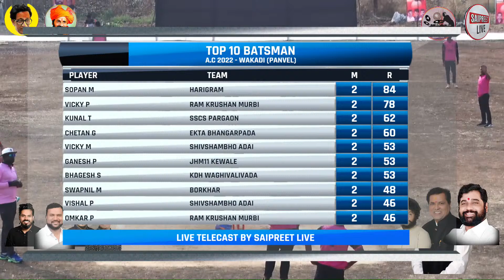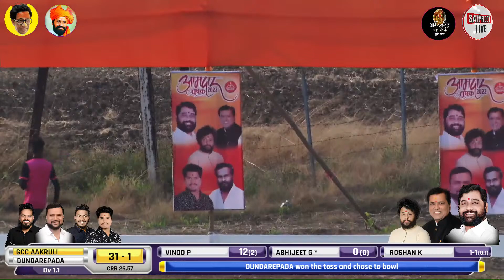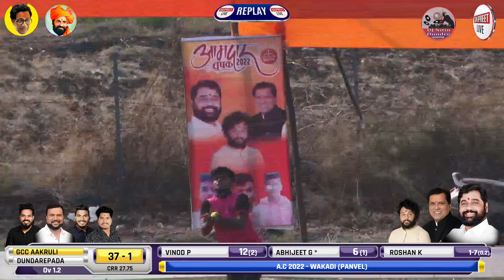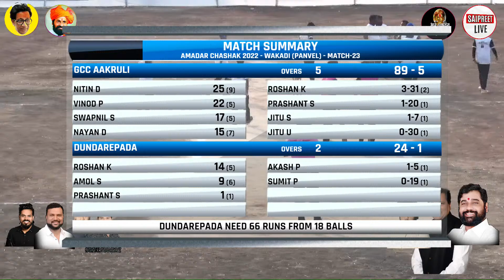MATCH 23 : AAKRULI VS DUNDAREPADA